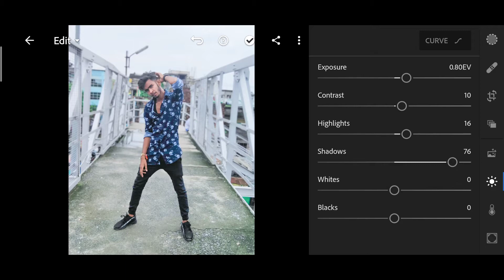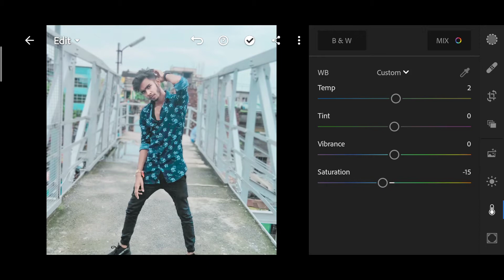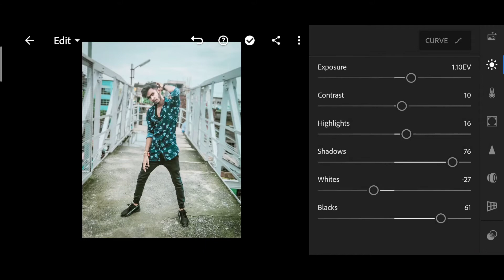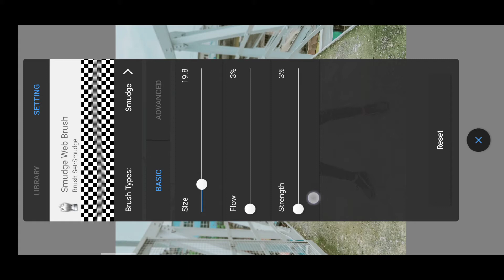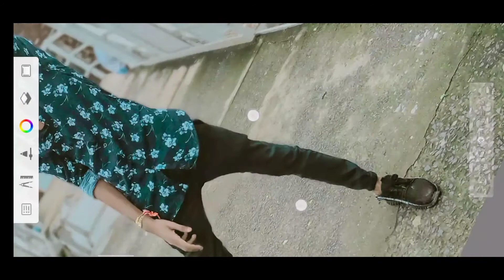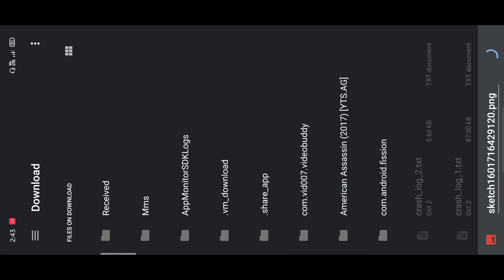How to face smooth and full HD save lightroom colourful photo editing in Hindi (editorayaan)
How to face smoothed and full HD save lightroom colourful photo editing
▶ Hey

▶ My channel is all about Photo editing Tutorials, Photo editing Manipulation Tutorials & ETC
I am not a professional editor But I Love Edit, That's why I am here.
Many people they are do not know how to use PicsArt, adobe lightroom cc, Snapseed, ps touch, adobe photoshop.
So I am showing How to use this type apps for your photo editing. Watch my full video step by step.
I hope you guys learn something about my videos.

APPS LINKS:-
【１】Pics Art:-

【2】Snapseed:-

【3】Adobe Photoshop:-

【4】Adobe Lightroom:-

NOTE 2: I am not the owner of any picture showed in this video. All the Picture/Image show in this video belong to the respected owner.

ᴡᴀʀɴɪɴɢ:-  ᴛʜɪꜱ ᴄʜᴀɴɴᴇʟ & ᴍʏ ᴠɪᴅᴇᴏ ᴅᴏᴇꜱ ɴᴏᴛ ᴘʀᴏᴍᴏᴛᴇ ᴀɴʏ ᴛʏᴘᴇ ᴏꜰ ɪʟʟᴇɢᴀʟ, ᴏꜰꜰᴇɴꜱɪᴠᴇ, ᴀɴᴅ ᴠɪᴏʟᴇɴᴄᴇ  ᴄᴏɴᴛᴇɴᴛ.
ᴛʜɪꜱ ᴄʜᴀɴɴᴇʟ ɪꜱ ᴍᴇᴀɴᴛ ꜰᴏʀ Education ᴘᴜʀᴘᴏꜱᴇꜱ ᴏɴʟʏ.

low quality se high quality mein photo kaise edit Karen